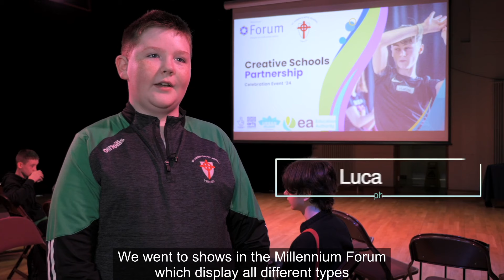Creative Schools Partnership - St Joseph's Boys School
As the curtains closed on another school year, a group of students from St Joseph’s Boys’ School in Derry~Londonderry, marked the end of term with a very special event at the Millennium Forum.

The group of 30 boys from year 9 and 10 have been taking part in a drama project this year in partnership with the education team at the theatre, designed to promote creative learning within the school. At the end of term event, the Millennium Forum screened films, developed by the students as part of a yearlong programme of activities, funded by the Creative Schools Partnership.